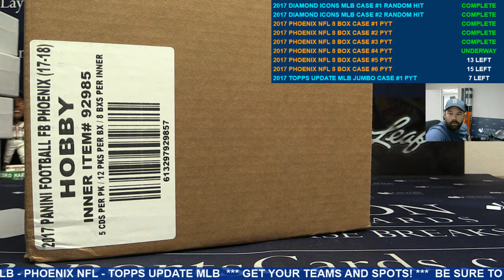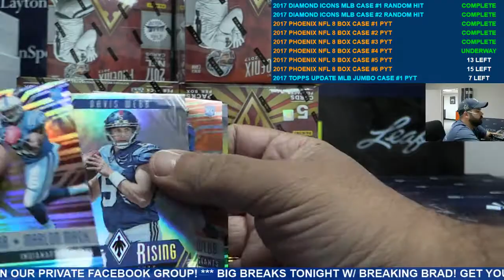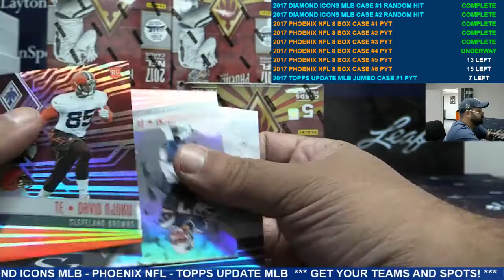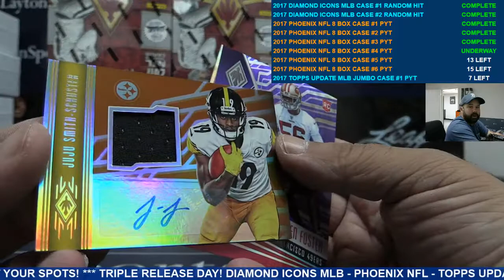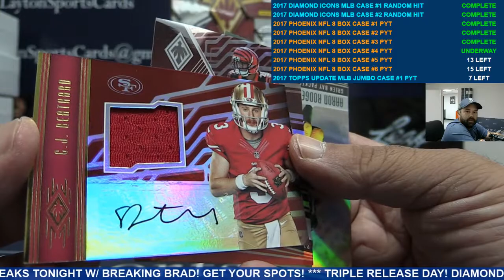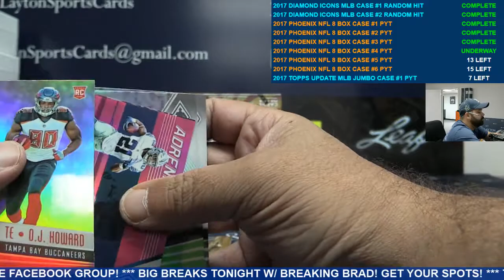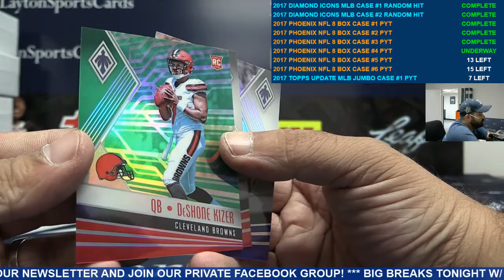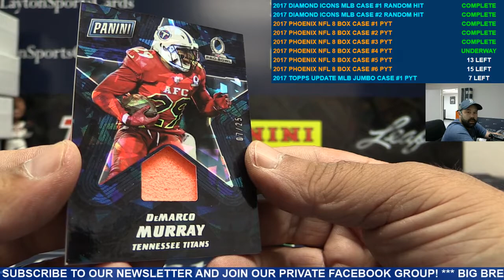2017 Panini Phoenix Football 8 Box Case Break #4